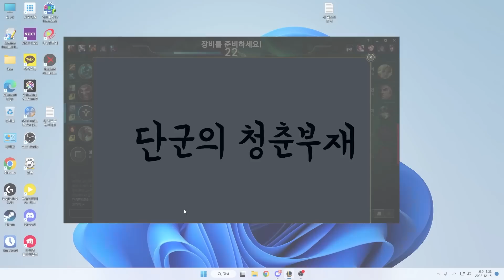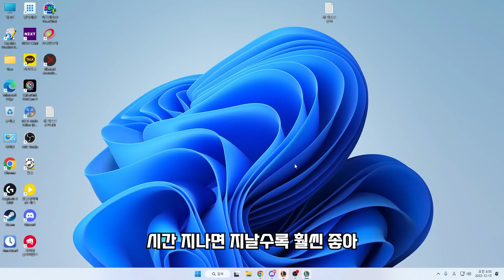약팔이 아닙니다. 해외 통계 기준 미드 1티어 미드 트위치 강의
-BGM 정보-

[인트로]
Song: HYP - Run, Snail